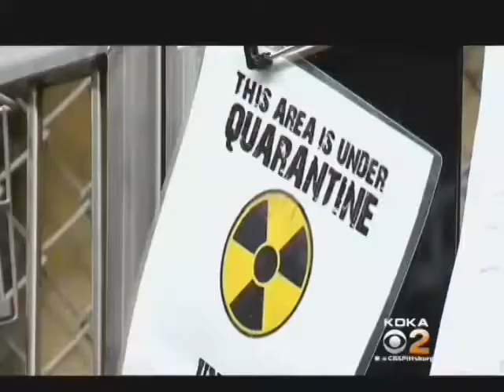2 Pits & 3 Bluetick Coon Hounds blood transfusions rescued from fighting ring rehabilitated